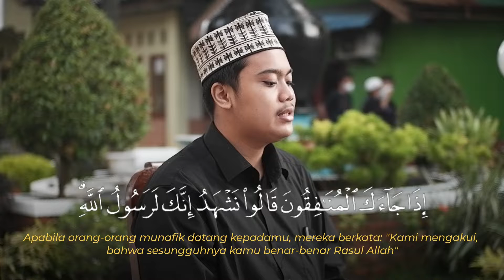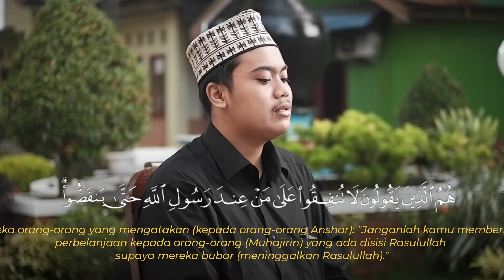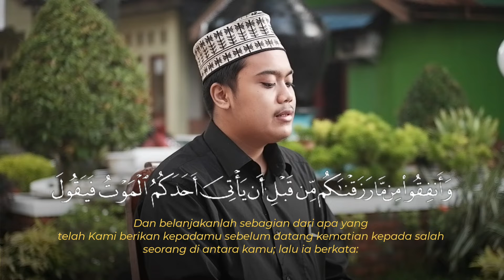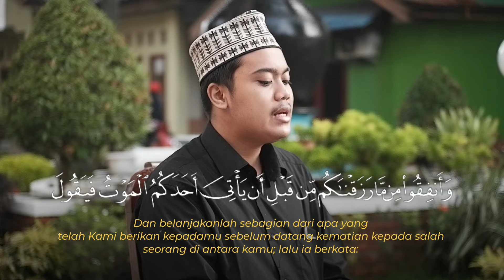Surah Al-Munafiqun | Naufal Ilham Ramadhan